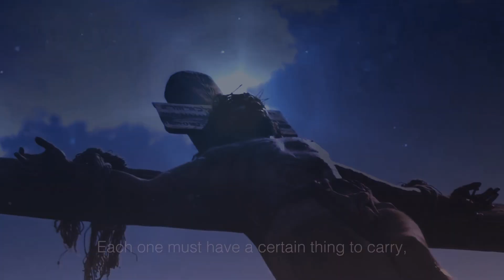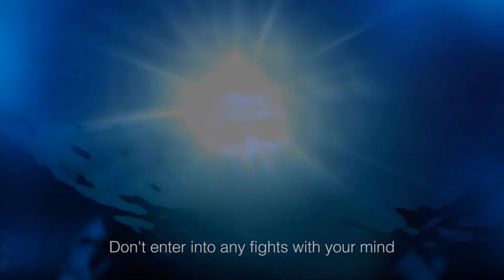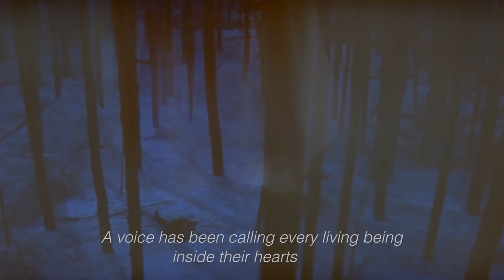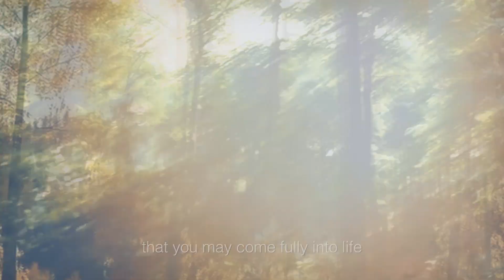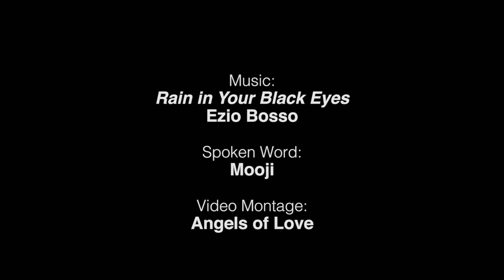Waking Up Is the Greatest Gift You Can Give to the World ~ Mooji ~ Spiritual Enlightenment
"Waking Up Is the Greatest Gift You Can Give to the World" ~Mooji

KARUNA
Morning Light (Spoken by Mooji)

Before the heavens were made
and all the stars were placed
we were one
inside God’s own heart.
Do you remember, how we wondered, how it would be,
to walk on this great earth
having forgotten our true nature
and believing only in our dreamed selves?
How our Father would bring us together again
in Oneness,
by awakening our minds
to the real.
How many times, we passed by each other on this lonely planet,
asleep to our true selves and home.
But today things may be different,
Oh beloved, wake up, wake up, wake up.